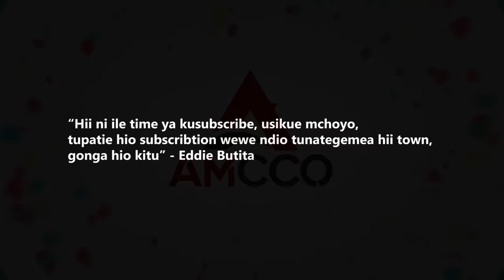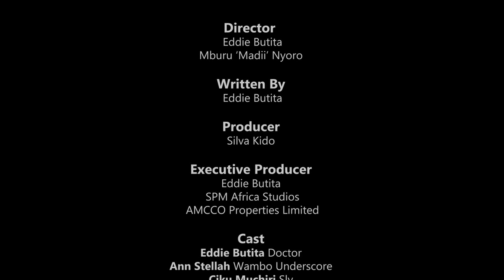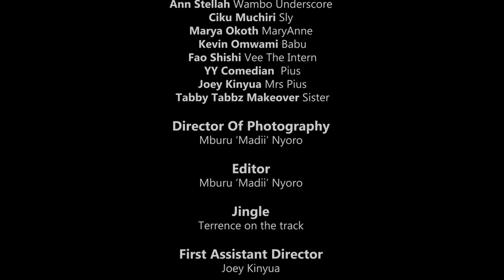A NURSE TOTO Episode 9 - (57 Missed calls from Wife ft Yy comedian)